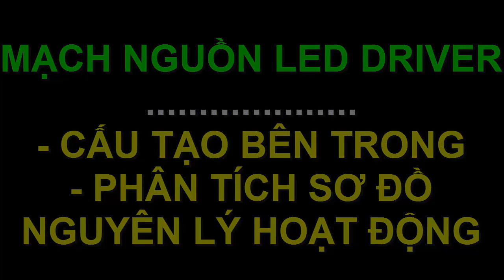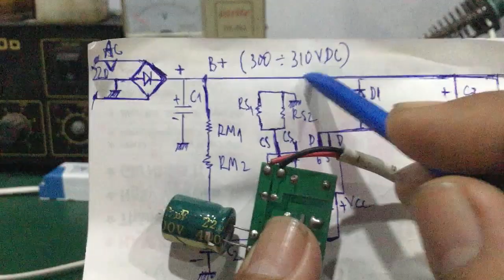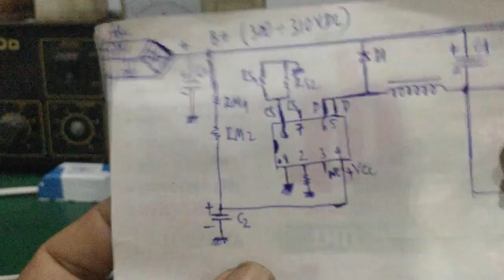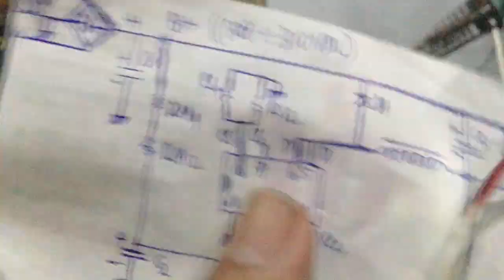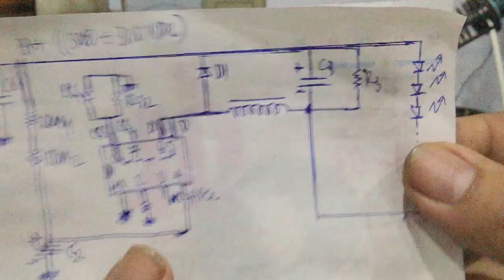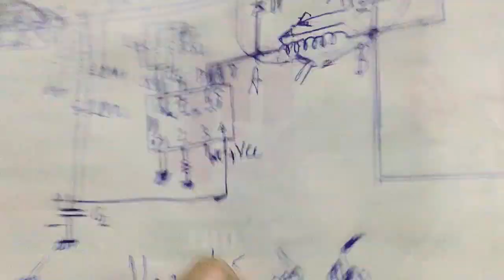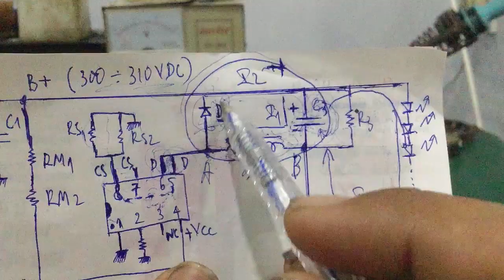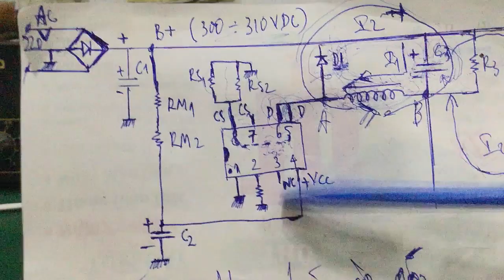Cấu Tạo - Nguyên Lý Hoạt Động Của Mạch Nguồn Led Driver Trong Các Bóng Đèn Led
- Phân Tích Sơ Đồ - Cấu Tạo - Nguyên Lý Hoạt Động Của Mạch Nguồn Led Driver Trong Các Bóng Đèn Led